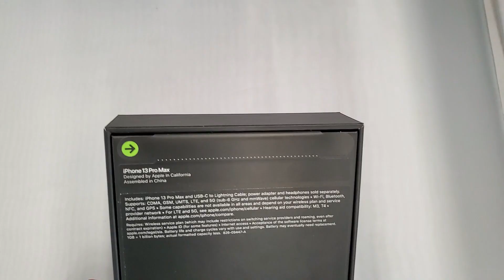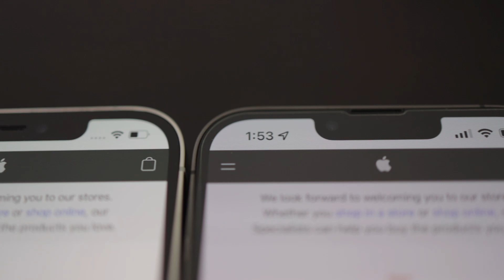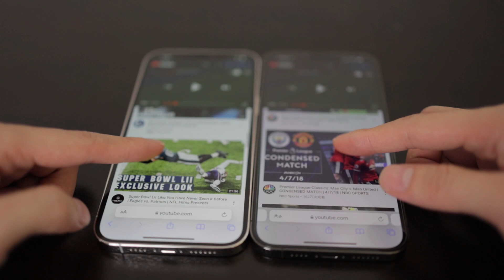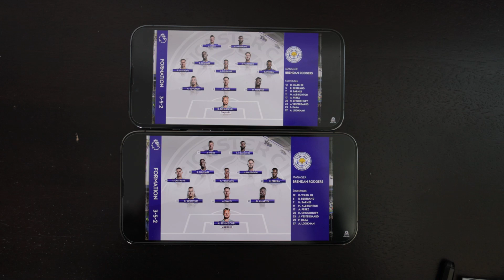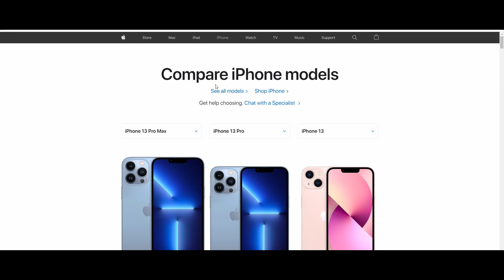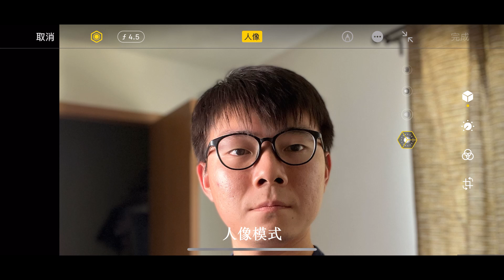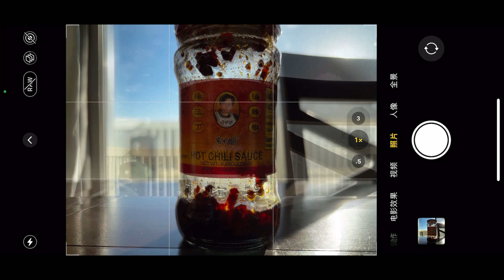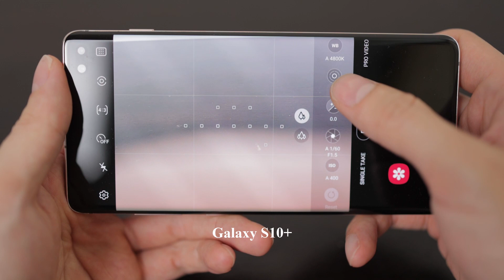果半斤，Apple iPhone 13 Pro 系列使用体验 | 正科技